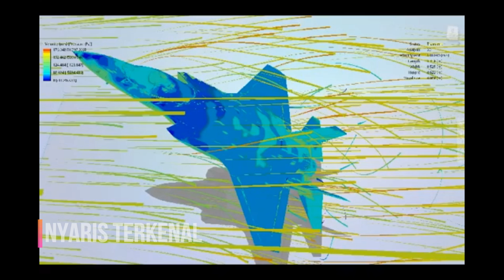MIG 41 JET TEMPUR PENCEGAT JARAK JAUH DENGAN TEKNOLOGI SILUMAN MAMPU LUNCURKAN RUDAL ANTI SATELIT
pada tahun ini MiG akan merampungkan proyek pembuatan purwarupa jet buru sergap terbaru untuk milter Rusia. Hal ini diungkapkan langsung oleh CEO MiG Ilya Tarasenko kepada Reuters.

Ilya Tarasenko menyatakan, pesawat akan menggunakan senjata jenis baru dalam volume besar, dibuat dengan teknologi siluman (stealth) baru, akan beroperasi pada radius intersepsi yang sangat besar, dan terbang hingga batas angkasa.

Proyek pengembangan jet pencegat ini sebenarnya telah lama tersiar. Yaitu yang dikenal dengan istilah  (PAK DP) atau prospective air complex for long-range interception dan lebih dikenal sebagai MiG-41.

Proses pembangunan pesawat intersep jarak jauh dengan teknologi siluman milik Rusia dilaporkan telah mencapai level baru dan dalam tahap pengembangan.

Ketinggian operasi terbang MiG-41 digadang berada pada level antara langit stratopause dan tropopause, yaitu di bawah 45.000 m dan di atas 12.000 m.

Disebutkan pula MiG-41 dapat meluncurkan rudal antisatelit. Seperti diketahui, perang modern sangatlah bergantung pada teknologi satelit.